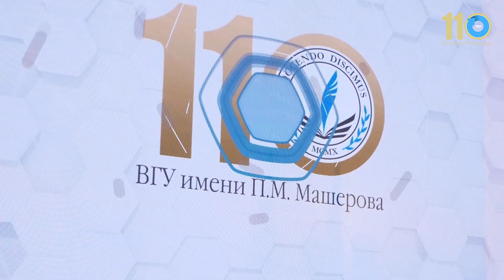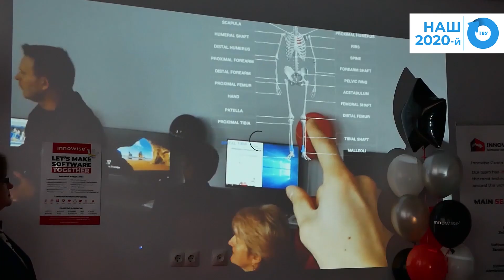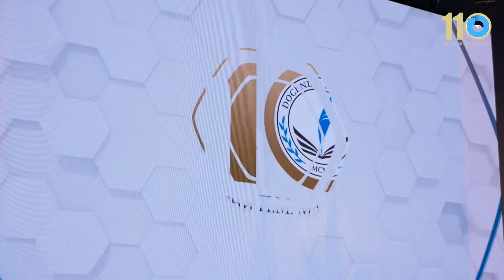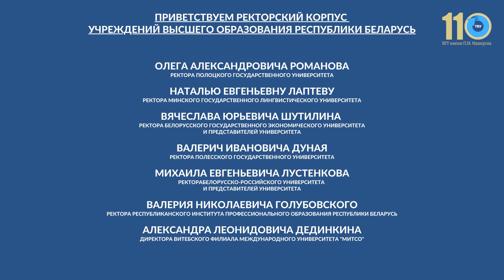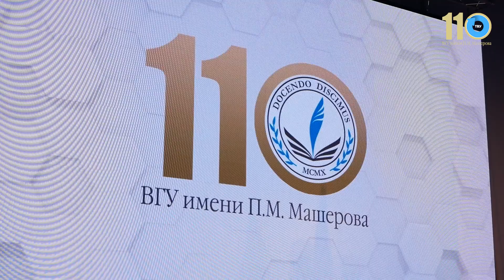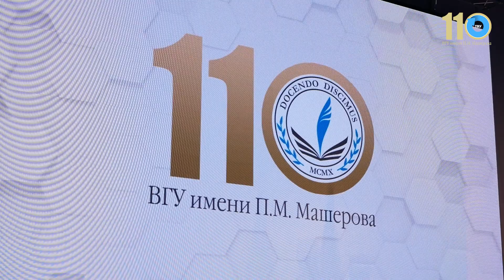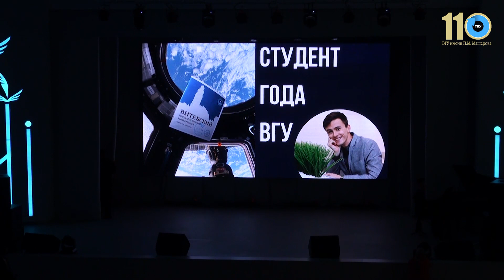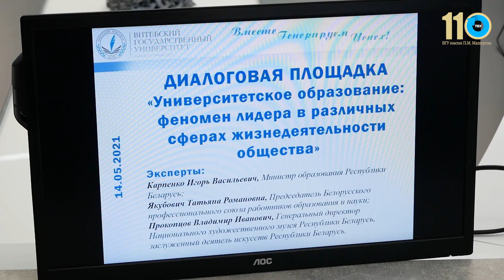ВГУ110: Телеверсия Праздничного концерта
- сайт Витебского государственного университета имени П.М. Машерова